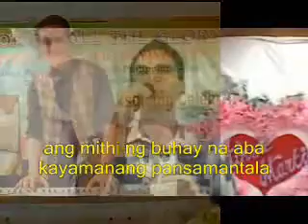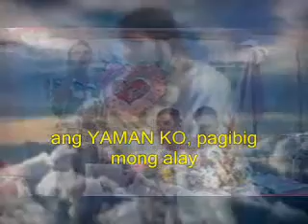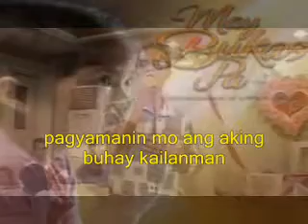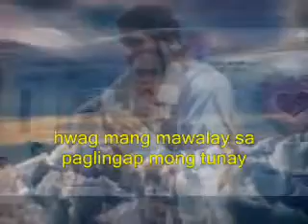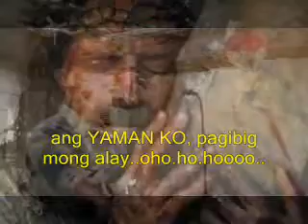YAMAN KO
LIVE SINGING IN TRESVALLES WEDDING..
BY : DENNIS TRESVALLES